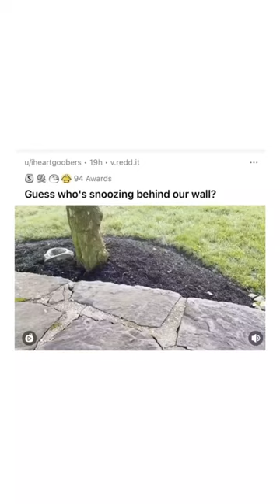sleeping deer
Welcome to watchboox the channel where we post daily videos for your entertainment
If we think it's worth watching we will put it up.

credit for this video goes to≥animalofied@instagram